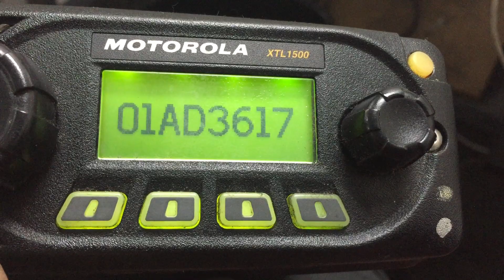XTL1500 M28URS9PW1AN Service Mode 2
Hey, there! This video was made to demonstrate the service mode readout of Motorola XTL1500 radios. We've got a lot more at our eBay store! Whether it's radios like this one, oscilloscopes, or XBoxes, we've always got something worth checking out at Technology Surplus Depot!

More Radios Like These: shorturl.at/fkowZ